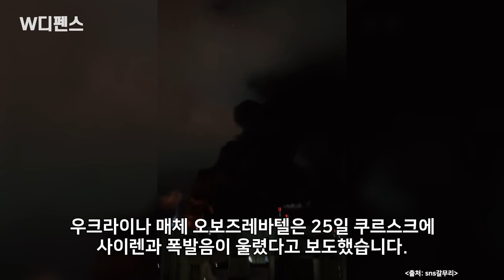[W디펜스] ATACMS 전격 '보복폭격' 러 본토 석유공장 대화재 / 머니투데이방송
25일 새벽(이하 현지시간) 우크라이나가 러시아 쿠르스크와 칼루가에 대규모 미사일과 드론 공격을 감행했습니다.

우크라이나 매체 오보즈레바텔은 25일 쿠르스크에 사이렌과 폭발음이 울렸다고 보도했습니다. 일부 텔레그램 채널에서는 우크라이나가 '에이태큼스'(ATACMS) 장거리 미사일을 사용했다고 주장했습니다.

친러시아 군사분석가 로만 알료킨은 텔레그램을 통해 "쿠르스크가 하룻밤 사이 외국산 미사일에 의해 대규모 공격을 받았다"고 주장했습니다.

아나운서: 선소연
영상콘텐츠: 김유석
기사콘텐츠: 백승기
기획: 강인형
총괄: 정미경
제작: MTN 머니투데이방송